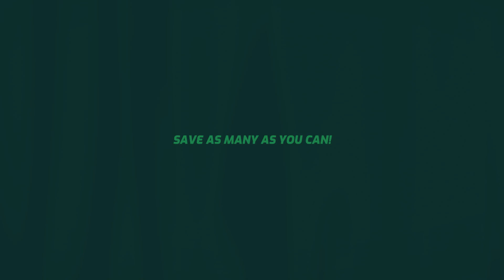We Are Seeds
"Only informed people can make informed choices"

Let others know where truth can be find NOW!
Thank You for engaging in our movement.